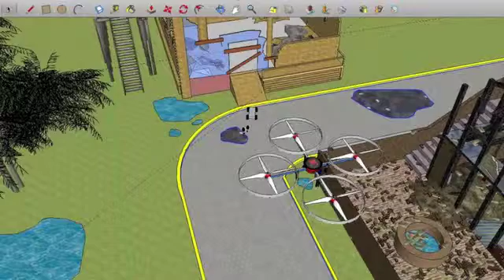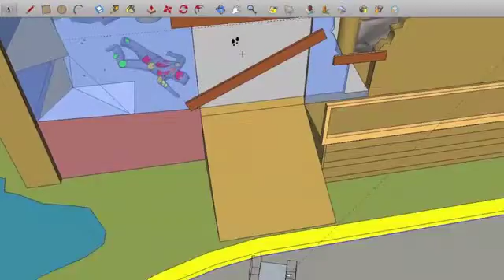Design Reference Model - Sep 18 2012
This video showcases our team's design reference model as created on September 18, 2012.  Open source art featured in Google SketchUp.